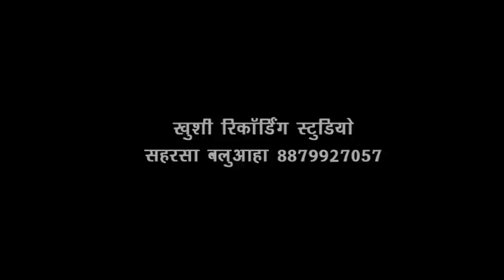भतार वाला खिलादSना ll सुपरहिट सॉन्ग 2019 मिथुन मोहब्बत ॥ Mithun Mohabat ka hd video 2019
भतार वाला खिलादSना ll सुपरहिट सॉन्ग 2019 मिथुन
 मोहब्बत ॥ Mithun Mohabat ka hd video 2019

Digital Manager ... Virat sharma

Amchan Music saharsa बलुआहा 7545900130

Maithili express saharsa
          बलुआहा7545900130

khushi recording studio saharsa -
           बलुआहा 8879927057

सिंगर   -  मिथुन मोहब्बत

गीत   -

निर्माता  - मकुन अकेला

निर्देशक  - अमन अक्की

रिकॉर्डिस्ट  - अमन अक्की

मिक्सिंग - अमन अक्की

संगीत  -

लेबल

संयोजक  - कैलाश कुमार कैला (और मारूती राजा

सहायक  - अनूप कुमार( प्रतापगढ़ ) ; dj राजू यादव ; अमन अक्की

अमचन म्यूज़िक से ऑडियो /वीडियो रिलिजिंग के लिये सम्पर्क करे -:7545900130 , 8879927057

जय मैथिली
                            जय मैथिल
                                                     जय मिथिला

                  जय बिहार    जय मिथलांचल

          Thank you for wacting my video